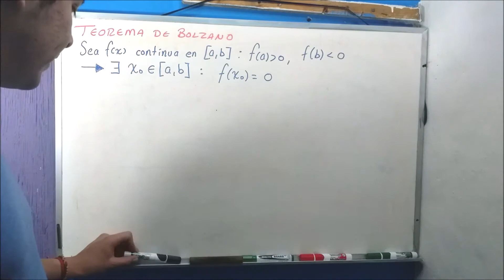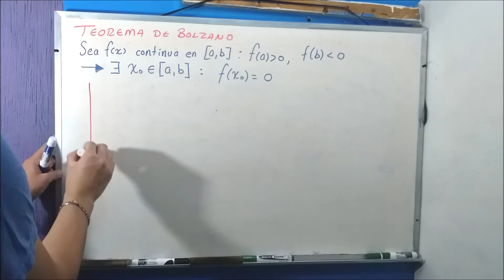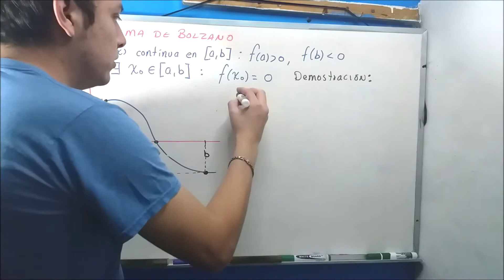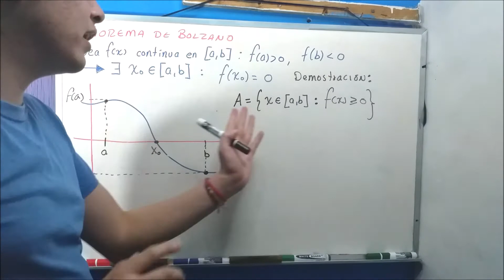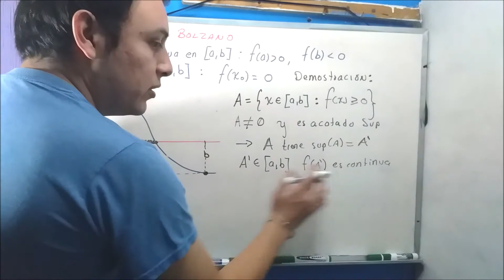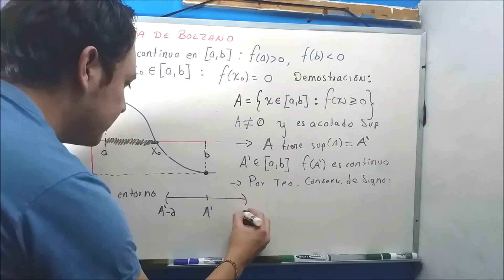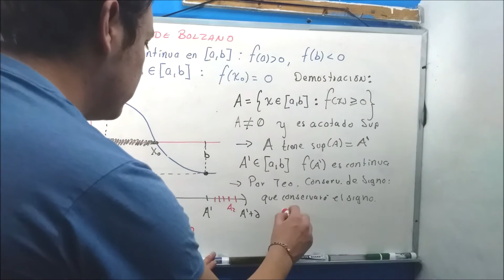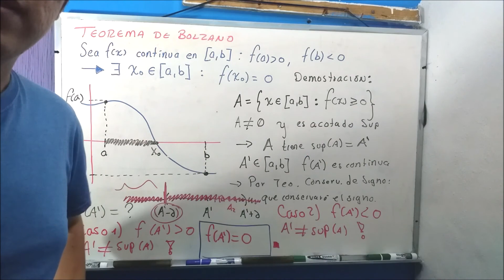FUNCIONES CONTÍNUAS II: teorema de Bolzano (Demostración)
En este video demostramos còmo mediante el axioma del supremo y el teorema de conservaciòn de signo, podemos demostrar el teorema de Bolzano.

Para ver la lista de reproducción completa sobre teoremas asociados a funciones contínuas, haz click en el siguiente link